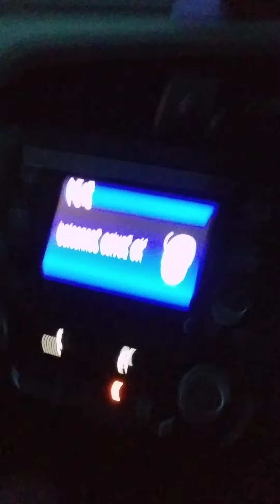what rhymes with " Devices Connected " ?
hip hop rap